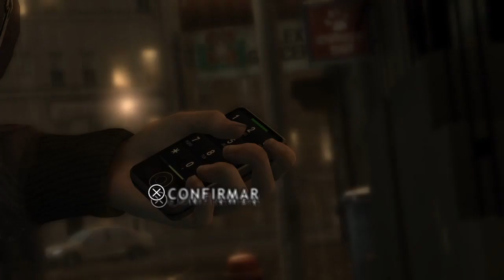Heavy Rain ending scene